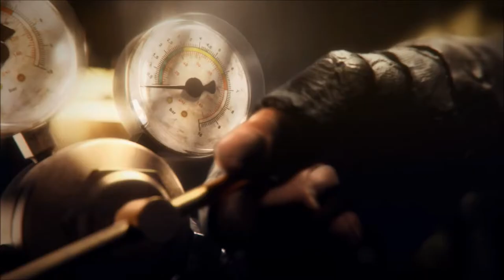Crossout Craft Ride Destroy [Español] Intro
Primero de todo, Gracias por tu visita, a continuación pongo algunas cosas que tienes que saber.

Este es un canal de videojuegos y en el yo juego como quiero, al ritmo que me marco o como creo conveniente.
Son solo mis vivencias y experiencias jugando y disfrutando de uno de mis hobbies(no me refiero a los del señor de los anillos... aunque también me guste ese mundo)
sino al mundo de los videojuegos...Y que gracias a Youtube puedo compartir con todo aquel que quiera verlo.
En mis vídeos no trato de enseñar a jugar a nadie, solo trato de divertirme, y si es posible hacer que todo aquel que vea los vídeos pase un rato entretenido.
Los consejos siempre los tengo en cuenta y se agradecen (sobretodo por mi tendencia innata a encallarme en ciertas partes)

Personalmente:

- No pasa nada si en algún momento se me pasa algún objeto, ítem...
- Si no termino alguna misión secundaria,...
- Mi objetivo no es conseguir terminar el juego al 100% (aunque si el juego me engancha suelo hacerlo).
- Mi verdadero objetivo es pasármelo bien y disfrutar del juego sin agobios o comederos de cabeza...
- Siempre que empiezo una campaña la suelo completar, ya que es lo que mas me gusta.
- Una vez finalizo la campaña si me gusta o alguien me lo pide hago un resumen de la misma.

En pocas palabras primero diversión y entretenimiento, después el resto.

Si ver mis vídeos te frustra, te molesta, te pone de mal humor o simplemente no te gusta como hago las cosas no los veas, puede ser que simplemente tú y mi canal no seáis compatibles.
Hay miles por no decir millones de canales de contenido gaming y seguro que en alguno encontrarás lo que buscas.

Y Para finalizar, Gracias otra vez, comenta y opina siempre que quieras...Pero, por supuesto, siempre desde el respeto y si quieres que suba algún juego dímelo.